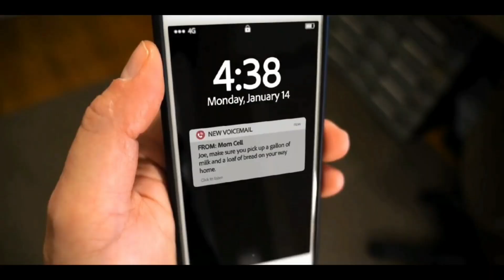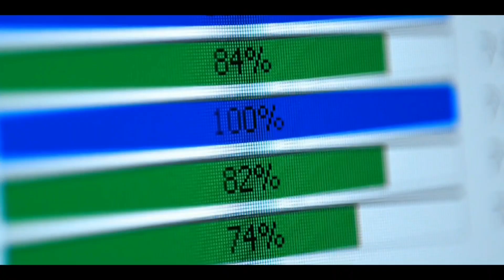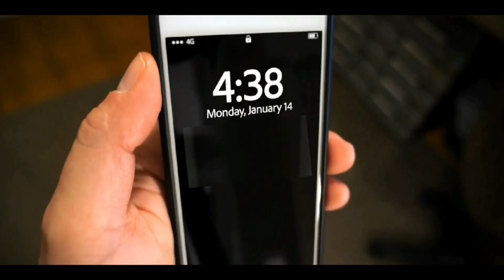Fire Force New Anime In Hindi Dub Confirmed On Sony Yay?!Netflix New Anime